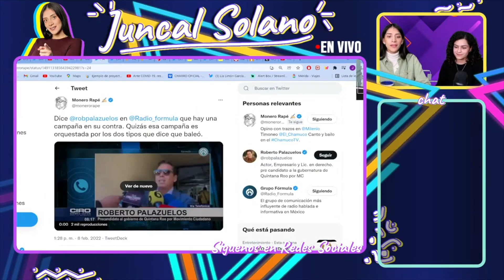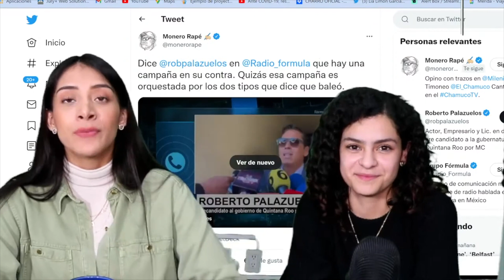DE CR1MINAL A CANDIDATO. CONFIEZA TODO EN CADENA NACIONAL. PALAZUELOS NO DEBE SER GOBERNADOR